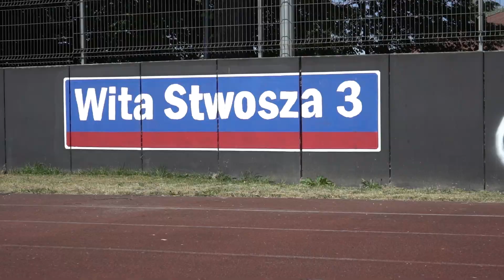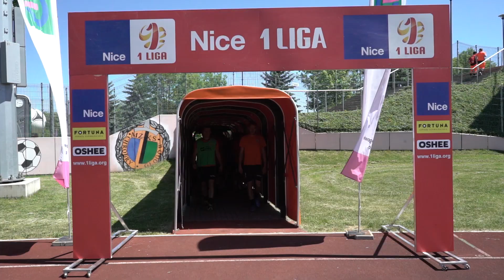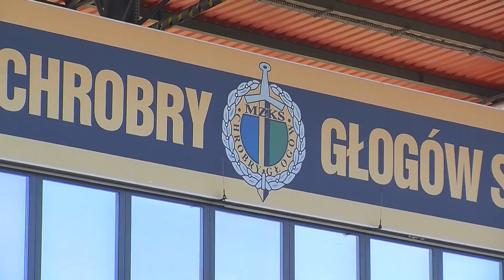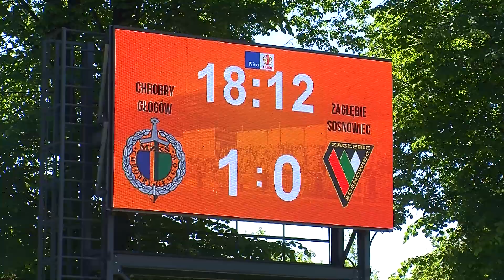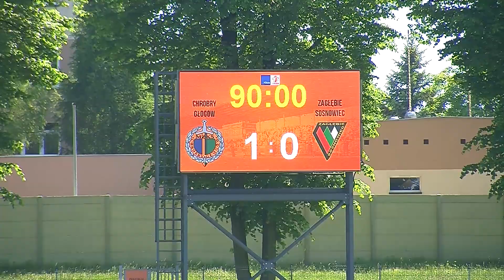KulisyZagłębia: Chrobry Głogów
Przedstawiamy kulisy meczy z Chrobrym Głogów. W materiale wideo znajdziecie między innymi prezentacje stadionu, ostatnie chwile w szatni przed wyjściem na mecz oraz przebitki z samego spotkania.